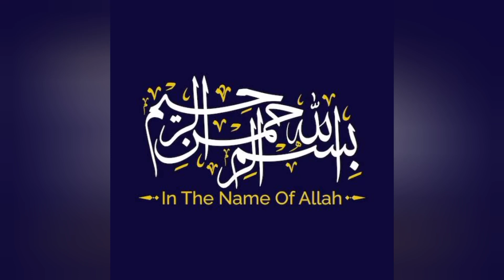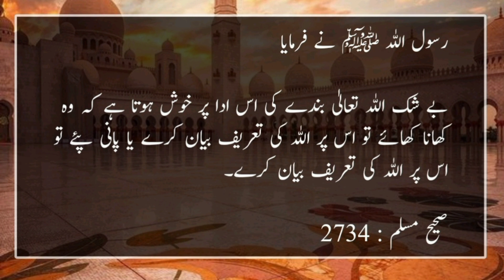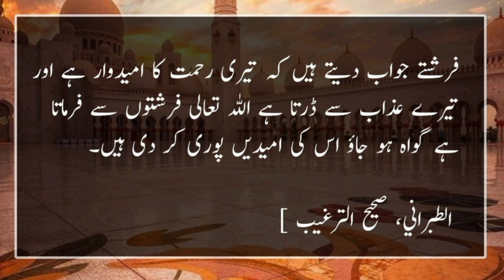Hadees Of The Day||آج کی حدیث||Hadees Nabvi||Az Urdu Talk.